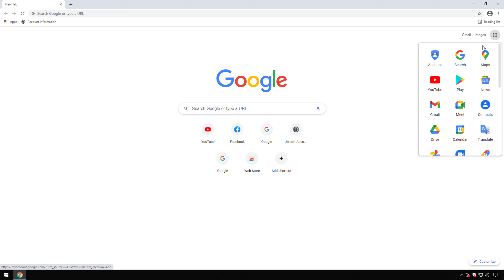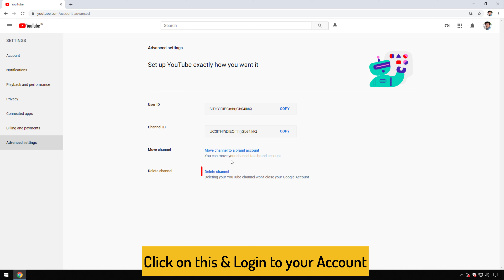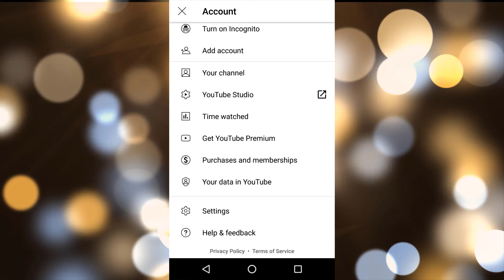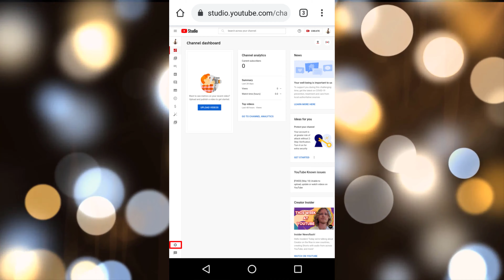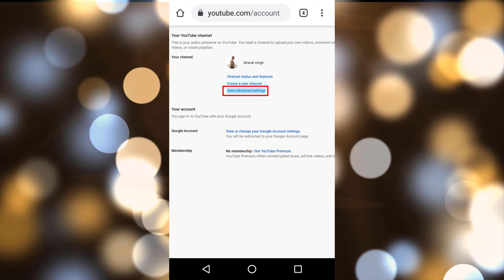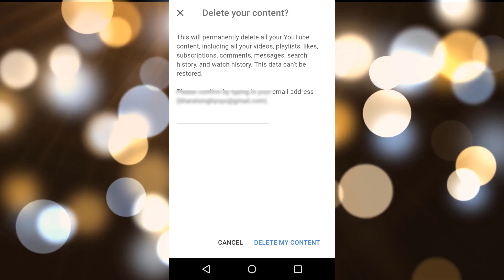[GUIDE] How to Delete YouTube Channel Very Easily & Quickly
If you don't know How to Delete YouTube Channel Very Quickly then you must have to Check out the Delete YouTube Channel Guide from here right now.

So that you will get to know that How to Delete a YouTube Channel Easily. So all you have to do is just Check this How to Delete your YouTube Channel Guiding Video.

FOLLOW US ➨

Some Tags you can check